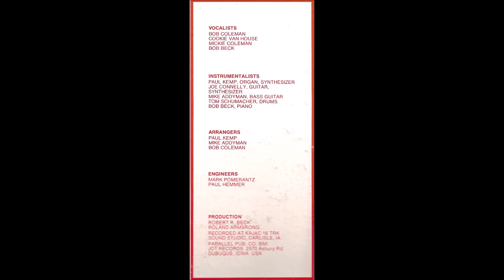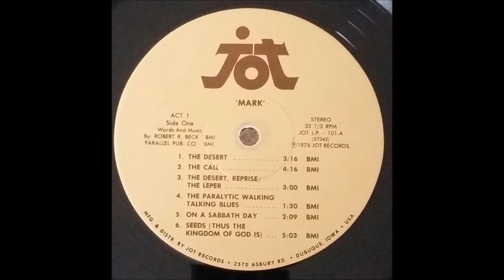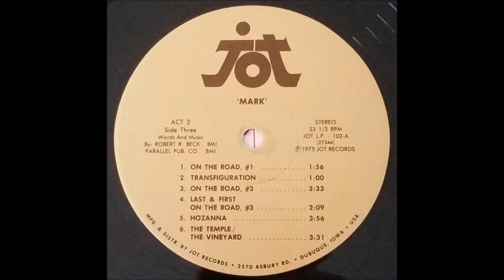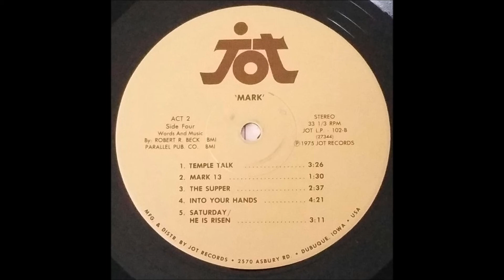Mark: A Rock Gospel (1975) - A2 The Call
Robert R. Beck - Mark - A Rock Gospel (1975). A two—album journey in song through the book of Mark, written by Robert/Bob Beck, performed by himself along with seven others. As the title suggests the style is rock, though not really the “rock opera” or “musical” sound, but more in the small electric male/female combo direction. Groovy swirling Bosstown organ is all over the place here along with jangling electric guitar, bringing a strong psych undercurrent to a good half-dozen tracks. ‘The Loaves’ and the lively wah—wah jamming ‘Seeds’ are exceptional, while the progressive instrumental ‘The Death Of The Baptist’ makes for a classic ﬂashback to the best of 1968 psychedelia. A couple talk-sung numbers in ‘The Paralytic Walking Talking Blues’ and ‘Temple Talk’, the latter over nothing but a brisk rim/cymbal swing beat. Artsy jazz ﬂourishes surface here and there courtesy of Beck’s piano. All you collectors of the more rad styles will want this one. Neat red and purple gate-fold cover. (Ken Scott, The Archivist, 4th edition)

Mark (A Rock Gospel)
Label: Jot Records (JOT L.P. 101)
Released: 1975
Genre: Rock, Folk, World, & Country, Stage & Screen
Style: Rock Opera, Religious, Psychedelic Rock

Bass Guitar, Arranger – Mike Addyman
Drums – Tom Schumacher
Engineers – Mark Pomerantz, Paul Hemmer
Guitar, Synthesizer – Joe Connelly
Organ, Synthesizer, Arranger – Paul Kemp
Producer – Roland Armstrong
Producer, Vocals, Piano – Robert R. Beck
Vocals – Cookie Van House, Mickie Coleman
Vocals, Arranger – Bob Coleman

Published By – Parallel Publishing
Recorded at Kajac 16 Trk Sound Studio, Carlisle, IA.
Parallel Pub, Co. BMI
Jot Records 2570 Asbury Rd.
Dubuque, Iowa USA

Act I Side One
A1  The Desert (Mark 1:1-15)
A2  The Call (Mark 1:1-16-20, 2:13-14)
A3  The Desert, Reprise (Mark 1:35-39) / The Leper (Mark 1:40-45)
A4  The Paralytic Walking Talking Blues (Mark 2:1-2)
A5  On A Sabbath Day (Mark 2:33-3:6)
A6  Seeds (Mark 4)

Act I Side Two
B1  Daughter, Daughter (Mark 5:21-43)
B2  The Death Of The Baptist (Mark 6:7-30)
B3  The Loaves (Mark 6:31-52, 8;1-10)
B4  He Is The Messiah (Mark 8:14-30)

Act II Side Three
C1  On The Road #1
C2  Transfiguration
C3  On The Road #2
C4  Last & First On The Road #3
C5  Hozanna
C6  The Temple / The Vineyard

Act II Side Four
D1  Temple Talk
D2  Mark 13
D3  The Supper
D4  Into Your Hands
D5  Saturday/He Is Risen